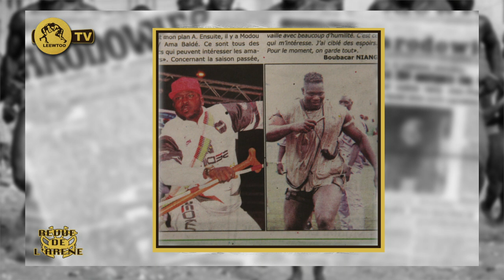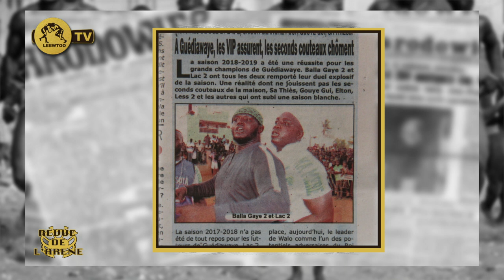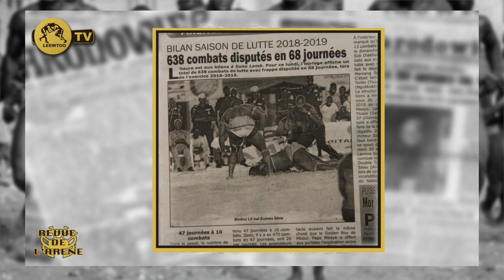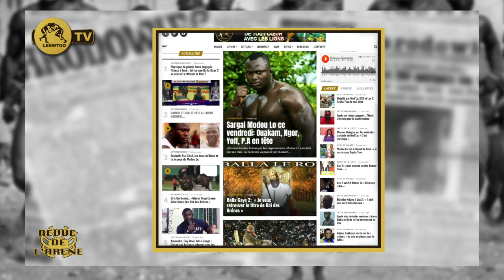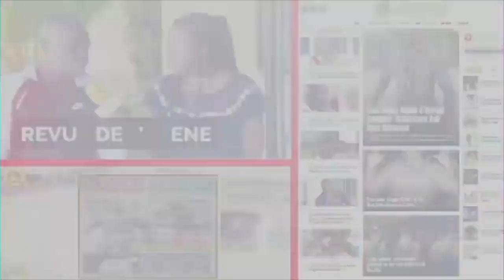REVUE DE L'ARENE DU 26 AOUT 2019